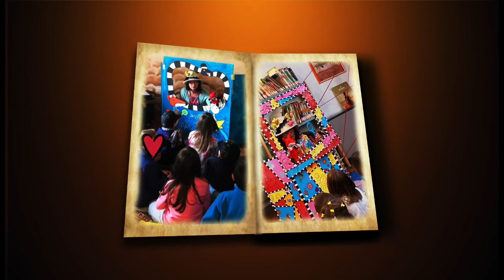La Fiaba di Fata Smemorina - L'ombra di Fata Smemorina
Una mattina Fata Smemorina si accorge che la sua ombra le è rimasta attaccata a un piede solo.

Che fatica portarla in giro tutta arrotolata: è davvero un'ombra pesante, sapete?

Ci vorrà l'abilità di Rebecca La Volpe e la conoscenza di gufo Gufaraldo per rimettere l'ombra al suo posto.

Ti racconto tutto nella fiaba della Buonanotte di questa settimana, mettiti comodo!

Ma prima di iniziare...

Hai fatto pipì e lavato i dentini?
Tutti nel letto: che bei pigiamini...
abbassa la luce e abbraccia chi vuoi
ecco la fiaba è pronta per voi!

Anche a te o ai tuoi bimbi piace raccontare fiabe?
Ho preparato una BOX super speciale per portare le Fiabe della Buonanotte a casa dei bambini!
Esatto, ho messo dentro una scatola speciale un teatrino dei burattini con tutte le istruzioni non solo per costruirlo, ma anche per imparare a teatralizzare una fiaba.

Ciao sono Fata Smemorina,
che bello che sei sul mio canale!

Stai pensando ad una fatina dolce e delicata che danza leggiadra con le sue ali da farfalla?
Macché! 😂
Io, la Smemo, come mi chiamano gli amici, ho un occhio che va ad est e l'altro che va ad ovest, che si sbirgiulano (si dice così, vero?).
I capelli sono sempre arruffati, ho i piedoni numero 45 e non ti dirò mai, mai e poi mai che ho 437 anni.

Abito nella Casa delle Fate tra la il Bosco dei Folletti e l'Atelier delle Pozioni Fatate sulla collina di Cagnaghe a Sarezzo (BS)

Magari ti chiederai... che fa una Smemorina tutto il giorno?
• caccia al tesoro e percorsi nella natura per gite scolastiche
• giornate ed eventi per famiglie
• ho creato la SMEMObox  “Visitando la Fiaba di Fata Smemorina”  per accompagnare i bambini, le mamme e le maestre  nella realizzazione del proprio teatrino
• spaciughi creativi: laboratori tra arte e riciclo
• scrivo e racconto nella Fiaba della Buonanotte le avventure del Bosco dei Folletti
•  animazione per feste private ed eventi
• bolle di sapone giganti
•  Creativity Camp: grest estivi per bambini e ragazzi tra arte e agricoltura

Mi trovi:
📌 Catena Rossa a Sarezzo (BS)